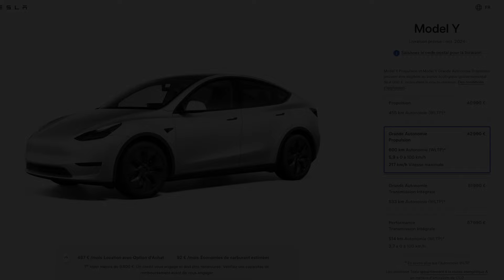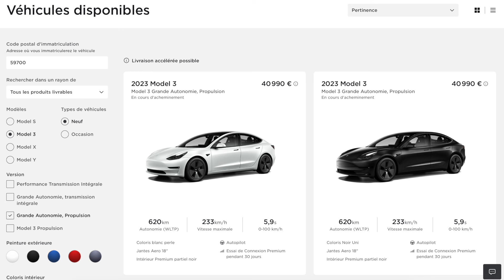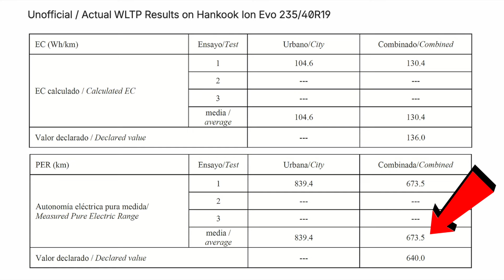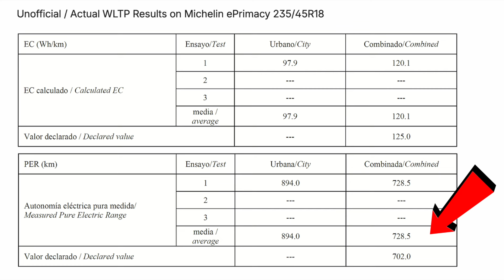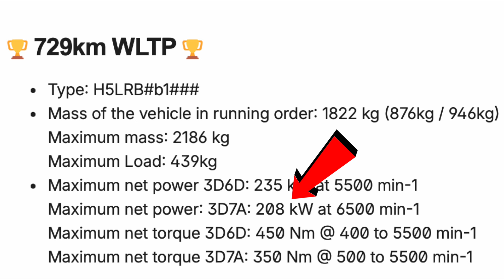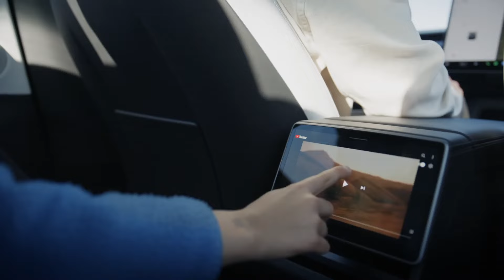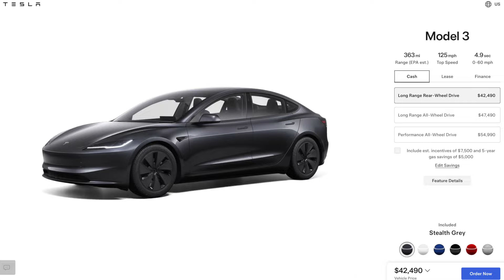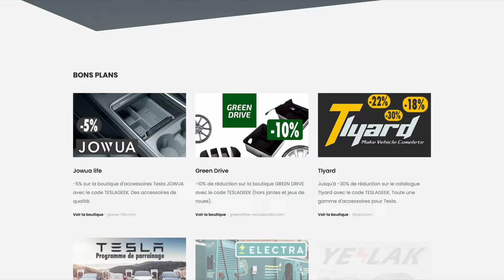Tout savoir sur la Model 3 Grande Autonomie Propulsion 2024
Tesla fait renaitre à nouveau la Model 3 en version propulsion avec une batterie de grande autonomie. Et elle affiche un WLTP fabuleux de 702 km !
00:00 Model 3 LR Propulsion
00:49 C’est quoi ?
01:39 Les version précédentes
02:27 Version 2024 !
05:48 Faut-il l’acheter ?
07:08 Suppression de la standard ?
07:42 Mondial de Paris
08:06 Conclusion